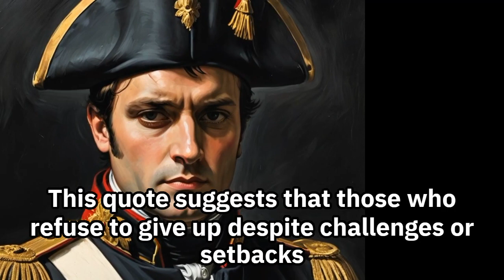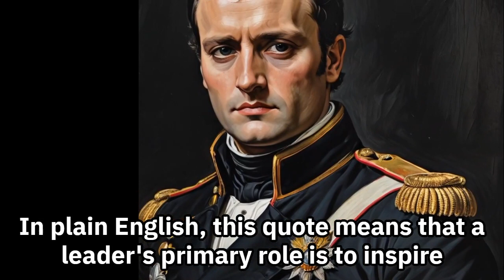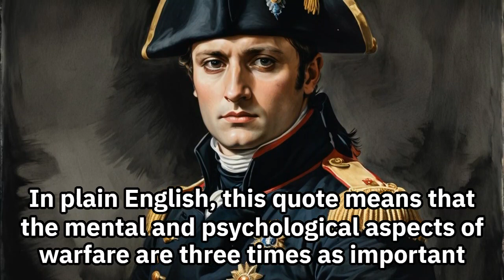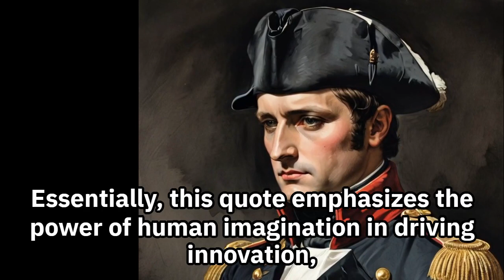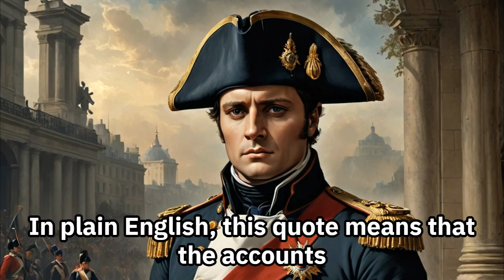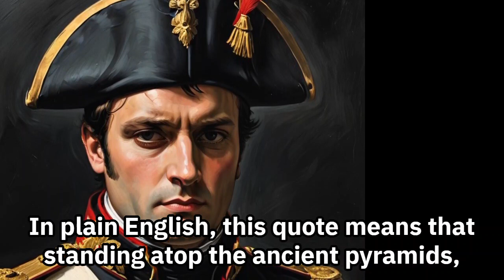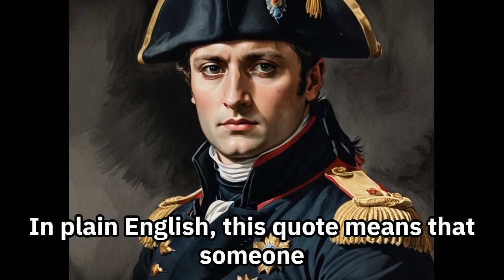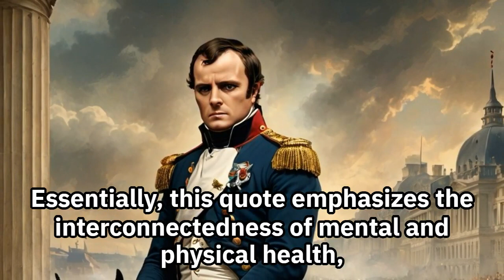【Napoleon Bonaparte Quotes】 "Inspirational Quotes about Life", "Quote of Wisdom and Success"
"Victory belongs to the most persevering."
"A leader is a dealer in hope."
"In war, the moral is to the physical as three is to one."
"History is written by the winners."
"Imagination rules the world. "
"History is a set of lies agreed upon. "
"From the heights of these pyramids, forty centuries look down on us. "
"Men are more easily governed through their vices than through their virtues. "
"He who knows how to flatter also knows how to slander. "
"The best cure for the body is a quiet mind. "
"Ability is nothing without opportunity. "
"Forethought we may have, undoubtedly, but not foresight. "